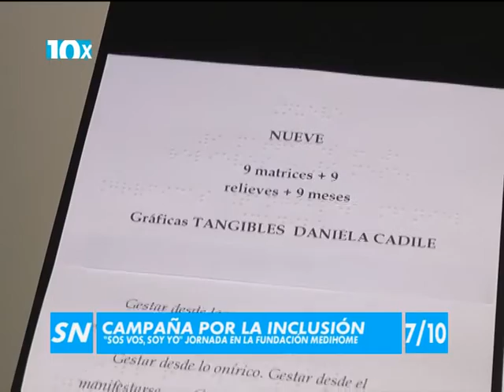10 X 10 11 12 15